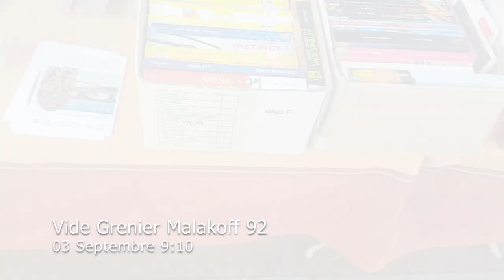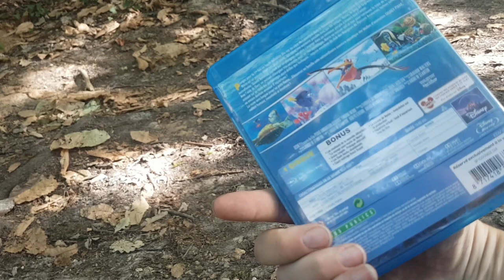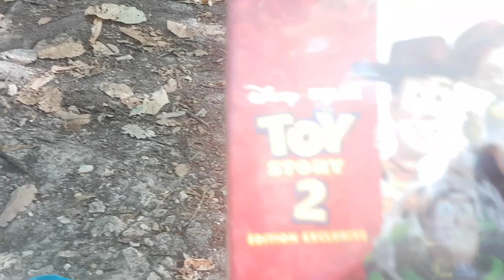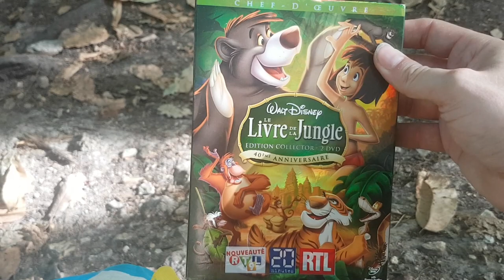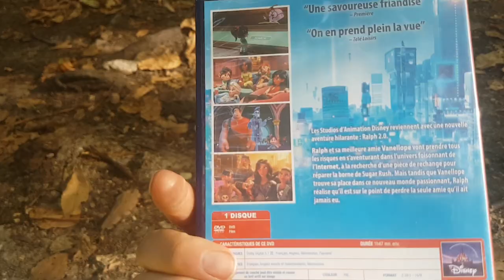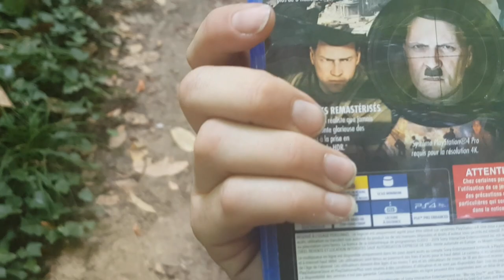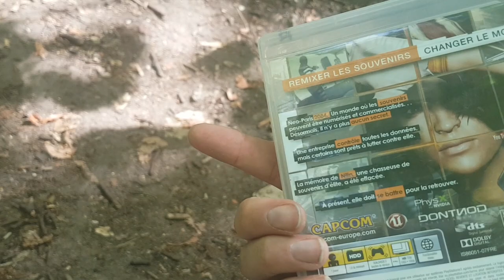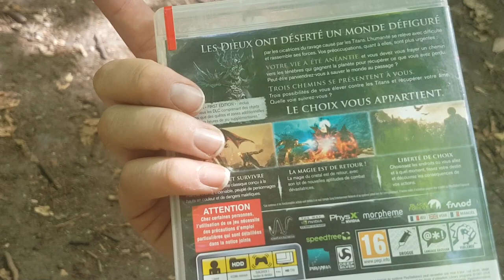Vide Grenier Live du 04/09/22 du Castlevania et quelque DVD's Disney